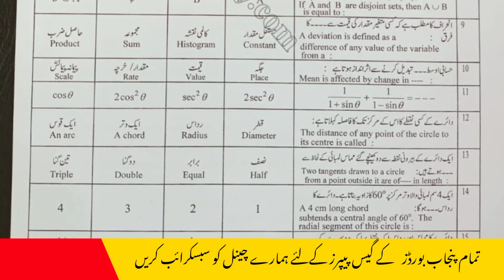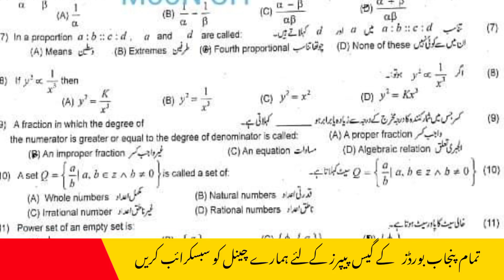Math paper 2022-today math paper 2022- 10th math paper today 2022-math paper class 10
All punjab boards math paper 2022 MCQs for students of 10th class.
today math paper 2022,
math paper 2022,
10th math paper 2022,
2202 math paper 10th class,
10th class math paper 2022,
10th today math paper 2022,
math paper today,
math today paper 2022,
math paper mcqs all punjab boards,
math solved paper 2022,
10th math solved paper 2022,